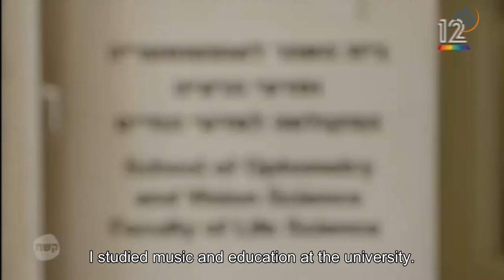Tony Blair: Anti-Semitism must be confronted immediately (BIU, 2019)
His RH Tony Blair - key speaker, guest of the Sir Naim Dangoor Centre for Universal Monotheism at Bar Ilan University, 2 June 2019 - Gala event of the Board of Trustees Gala Event